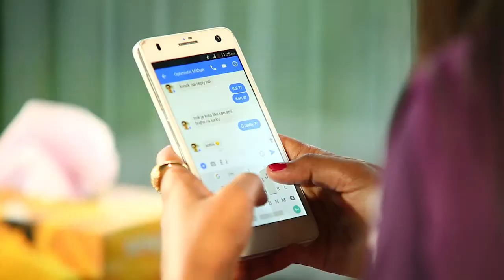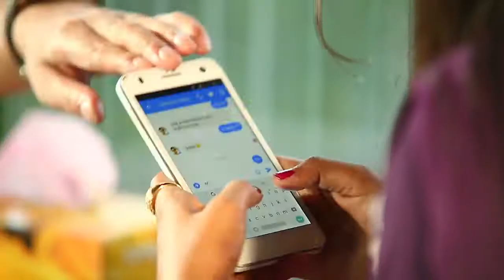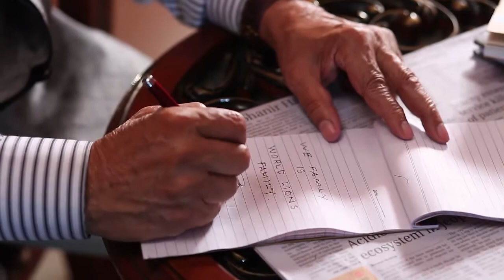Lion's Club Documentary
Client : Rabiul Haque ( Governor Lion's Club)
Tropical Homes
Script : Habib Aslam